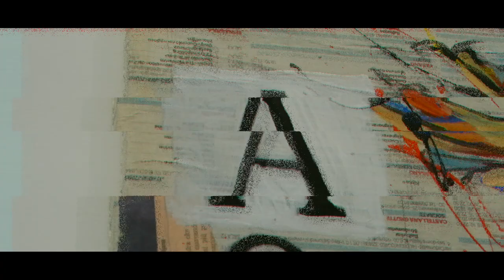Vittorio Iavazzo - Guerrieri Contemporanei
in mostra allo Spazio Onofri "Vittorio Iavazzo - Guerrieri Contemporanei"